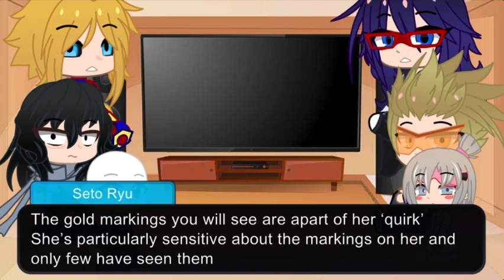Part 2: Reaction to the Vigilante